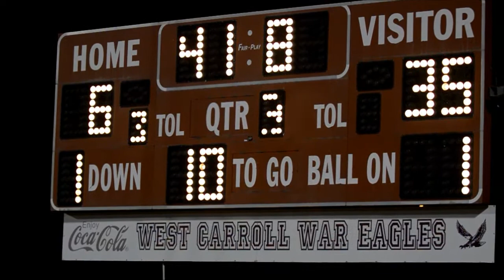West Carroll Huntingdon Football